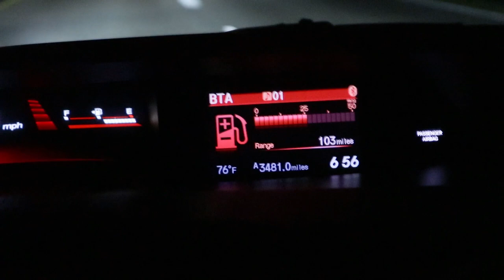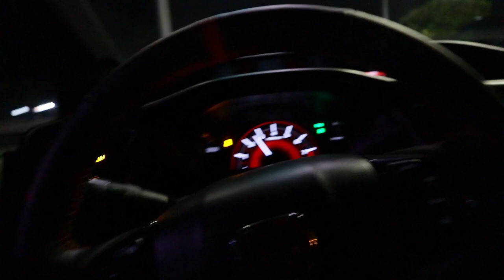Doing Pulls With My BARBER in the Civic Si *SHOOTING FLAMES*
Got my barber to go for a couple pulls in Dusty and it was pretty damn fun lmao.

Hybrid Racing
 Use "ZOOVIE" to save some $$$